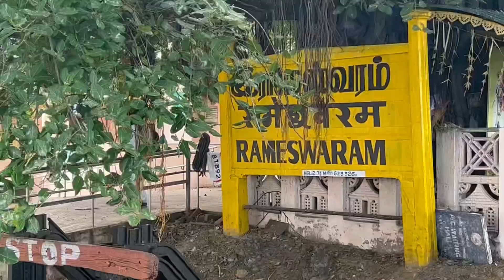travel vlog | Chennai to Rameswaram | Pamban Bridge